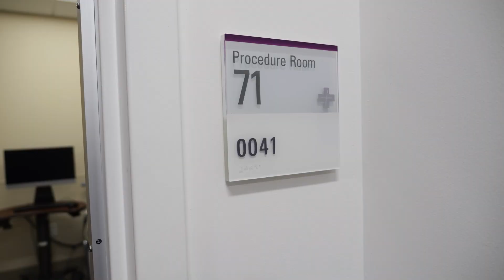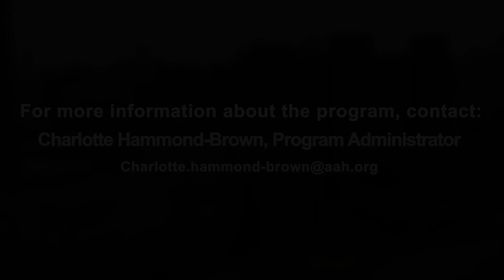Obstetrics & Gynecology Residency Program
We invite you to take a closer look and learn more about our program!